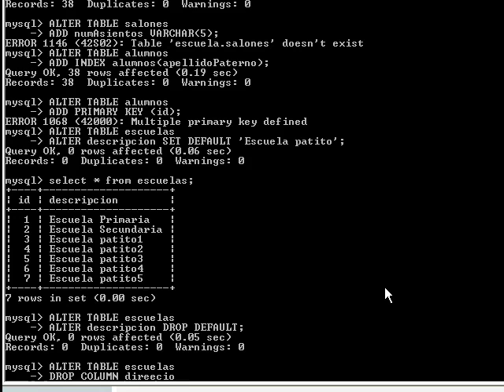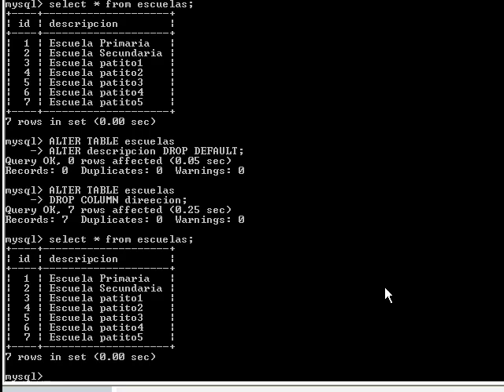MySQL alter table Drop column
MySQL alter table Drop column, comando que borra el contenido de una tabla